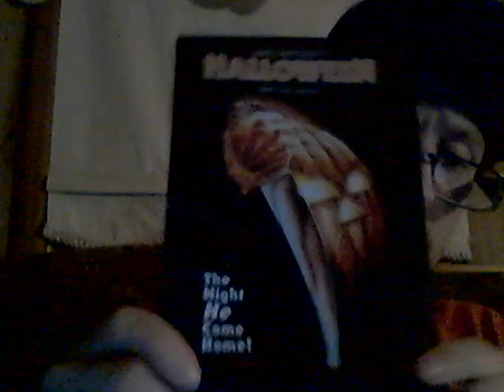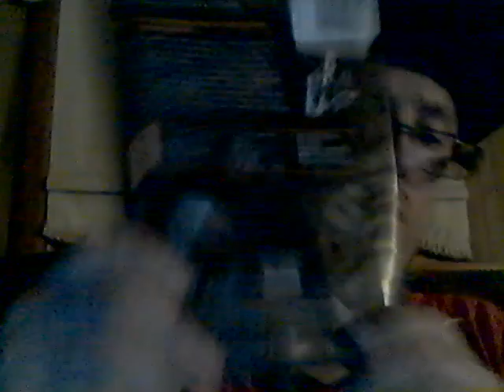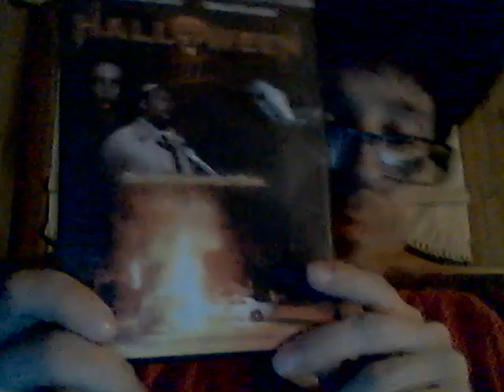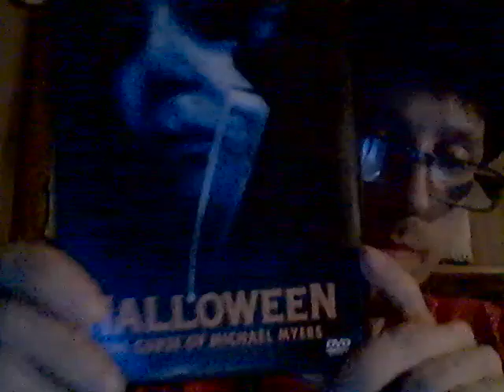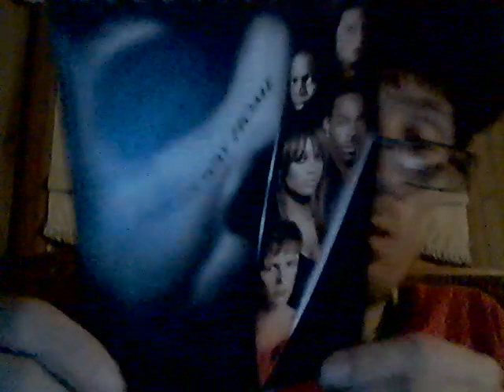Energy Drink Show 9-21-21!